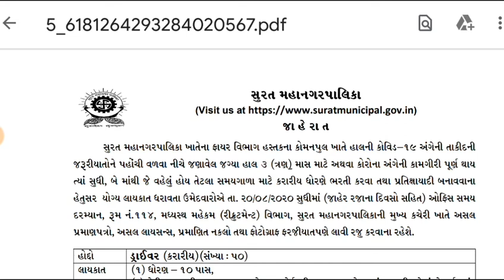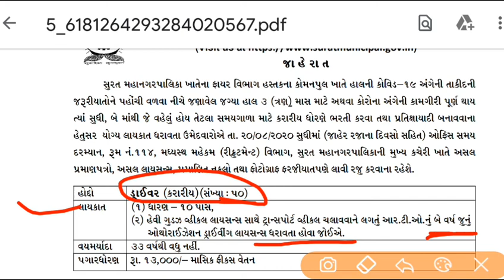સરકારી ભરતી 2020 , 10 પાસ ભરતી , 10 pass bharti 2020 gujarat , 10 pass bharti 2020 gujarat ,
10 pass bharti 2020 gujarat , 10 pass police bharti 2020 gujarat , સરકારી ભરતી 2020 , 10 પાસ ભરતી , ગુજરાત સરકારની ભરતી